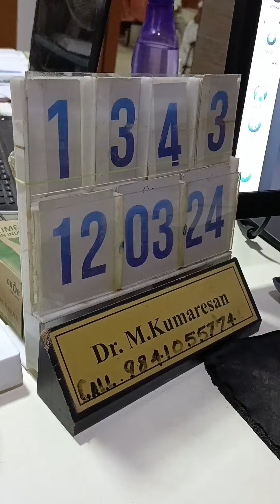12/03/2024...... This is our 1343 case of Puberphonia